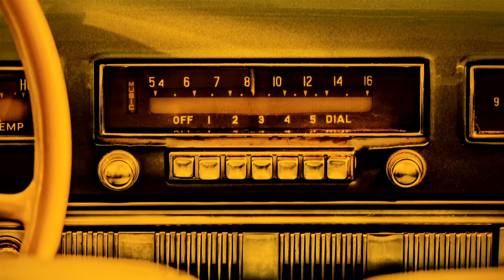TBT: Calvin Harris On Linking Up with Rihanna for "We Found Love" | Fuse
The two stars "accidentally" collaborated on the 2011 chart-topper.